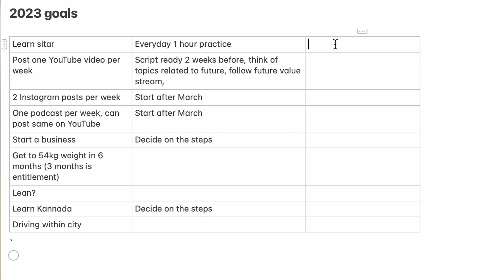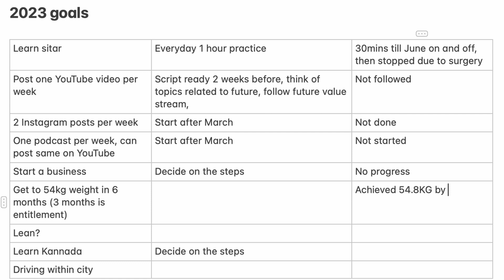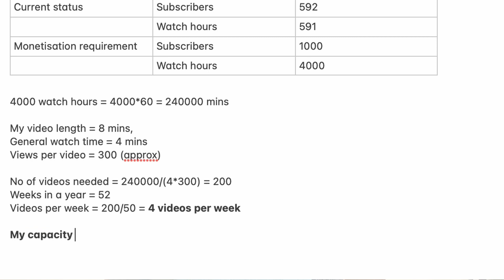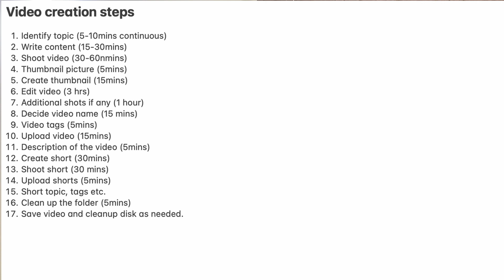मेरा २०२४ का प्लान । 2024 goals & strategy| 12 week year| 2023 reflections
This video covers my resolutions made for last year and their status, my 2024 goals and strategy to achieve them.